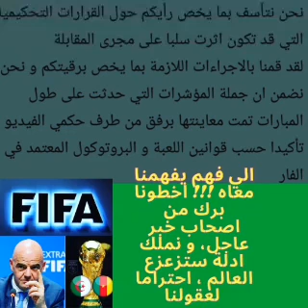رسالة خاصة إلى علي بن شيخ، و رسالة إلى أصحاب الخبر العاجل: ادلة ضد غاساما و الفيفا و الكاميرون